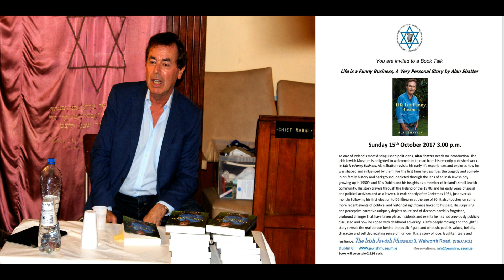Alan Shatter answers questions on "Life is a Funny Business" at Irish Jewish Museum.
Afrer reading extracts from "Life is a Funny Business", an autobiographical work has recently been published by Poolbeg Press former Justice Minister Alan Shatter agreed to QnA session with the audience. After sharing details of the writing process with a questioner, returned the subject of the historic State visit of Her Majesty Queen Elizabeth II to Dublin in 2011. He again raised laughter when recounting a witty remark from the Monarch for the umpteenth time in his dual capacity as Ministers for Justice and Defence. He shared details of a republican protest with black balloons that did not quite go to plan. He shared details of a visit to the (then) USSR as part of a delegation in support of Soviet Jewry and raised a chuckle when describing the rigidity of state bureaucracy. In this session Alan didn't shirk controversy and referenced experiences of antisemitism during his career in Irish politics. He concluded by offering some candid and informed insights into how the ongoing Israel-Palestine conflict is perceived at Government level in Ireland. A young 66yo, a political comeback canot be ruled out for Alan Shatter, a man who has given the (Irish) state some service.